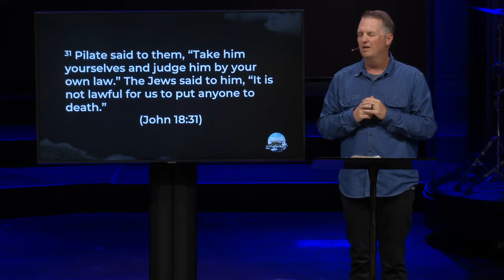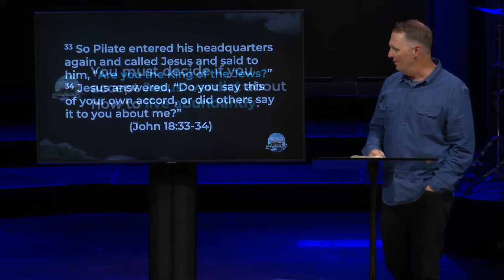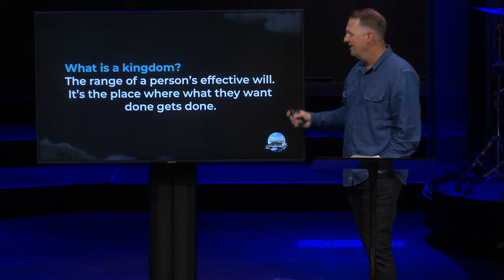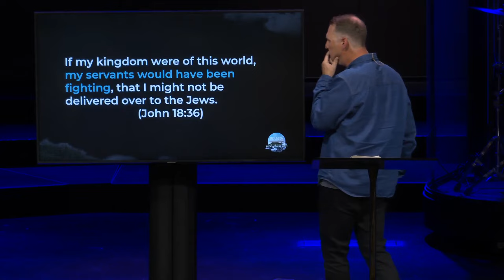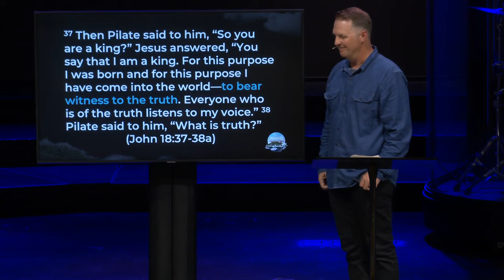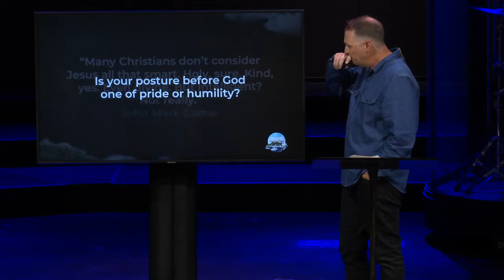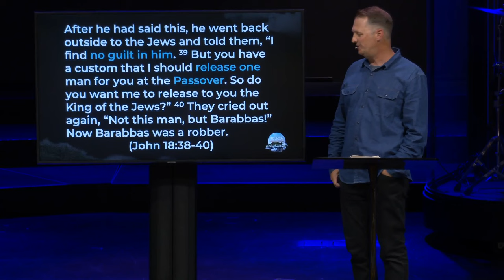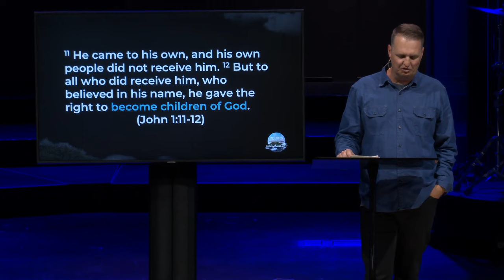The Verdict Is In | John 18:33-40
Welcome to Emmanuel Faith!

Resurrection. It gives us hope that goes beyond the grave. It tells us that death does not have the final word and that one day, everything sad will be made untrue. This Easter, we invite you to join us as we celebrate hope and the way that God wants to bring us Back to Life. Lead Pastor Ryan Paulson will complete our recent [RE}UNION series from the Gospel of John (season 5) this Sunday in his message, The Verdict Is In, from John 18:33-40.

To access any of the links mentioned in today's gathering,

New services streaming every Sunday (PST):
Classic - 9:00am